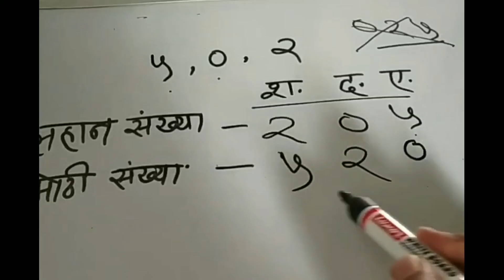तीन अंकी लहान मोठी संख्या बनवणे.३री